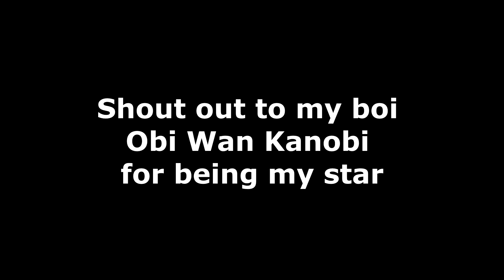Star Wars Episode 3 5 Official Trailer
Stop Motion Video created by a Year 11 Multimedia student at Glenwood High School, Sydney